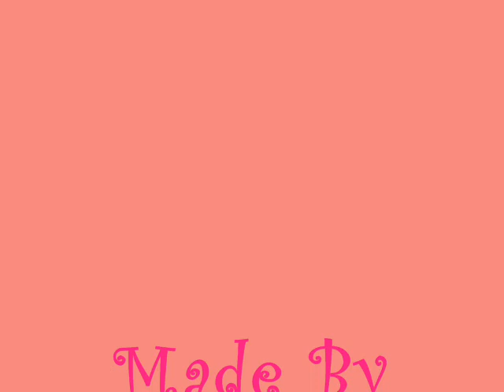F4 Fever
who do you like best of all the F4 Versions?